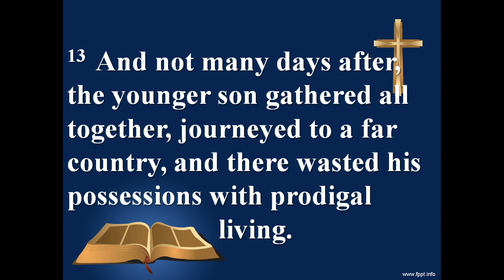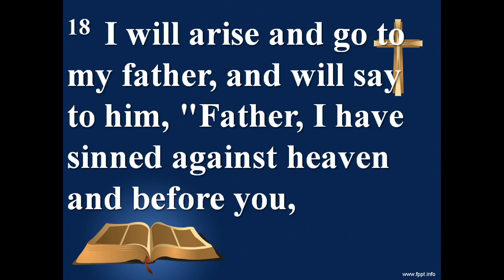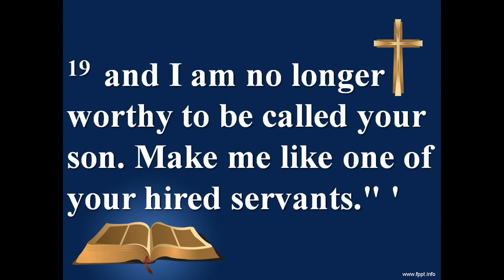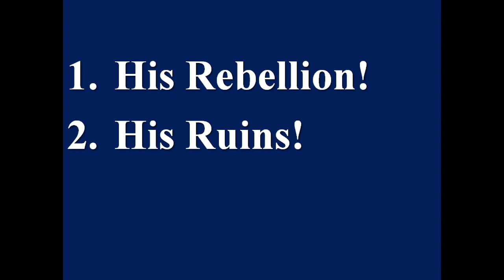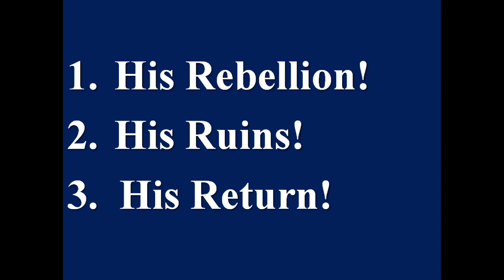September 9th- MTCMBC Morning Worship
"Watch Me Get Up"